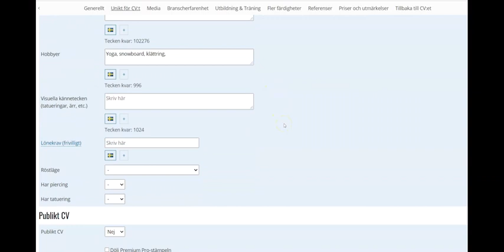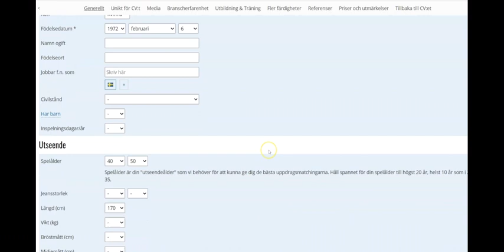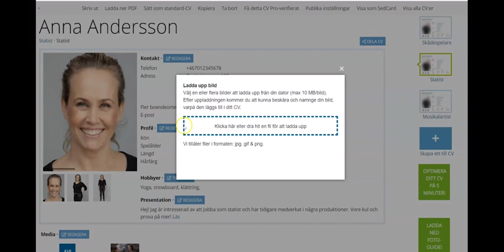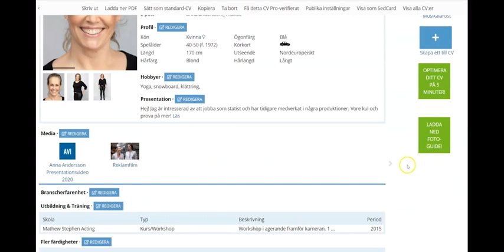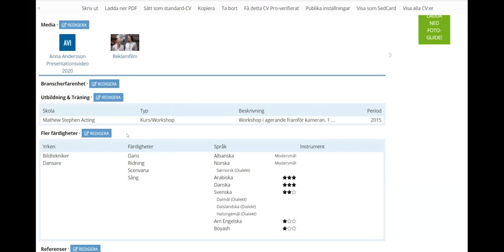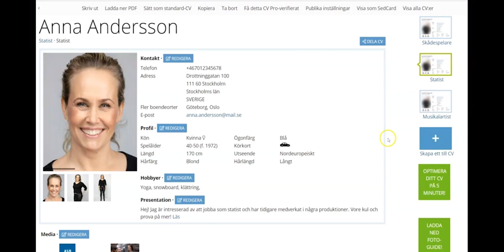Kom igång med ditt CV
Hur fyller du i ditt CV och hur blir du bra sökbar i vår artistkatalog? Lär dig hur du snabbt och enkelt listar den viktigaste informationen på ditt Cv.